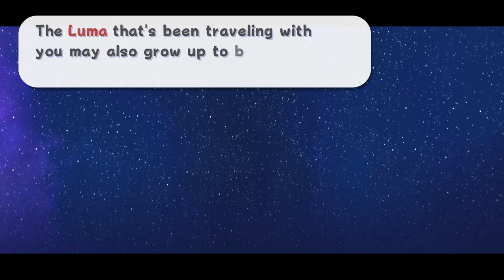Top 10 dumbest mario characters/cat kart